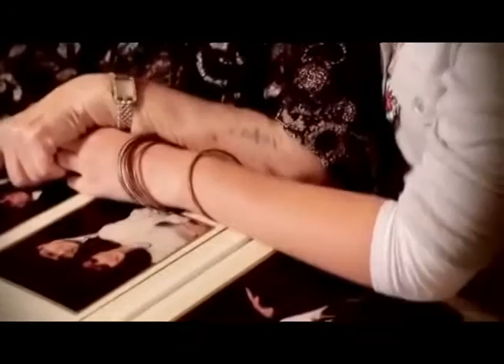Contagiemos valores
11 de Junio